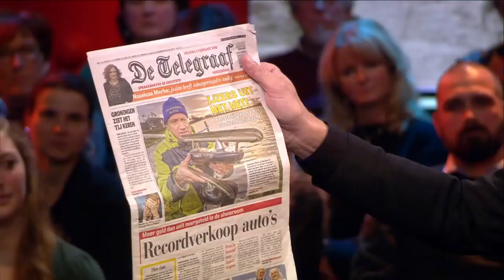Elfstedentocht: Sybrand van Haersma Buma